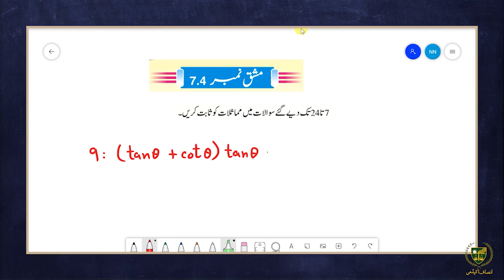10th math Urdu Medium|| Chapter 7|| Lecture 7.35||مشق 7.4 سوال 9تا12